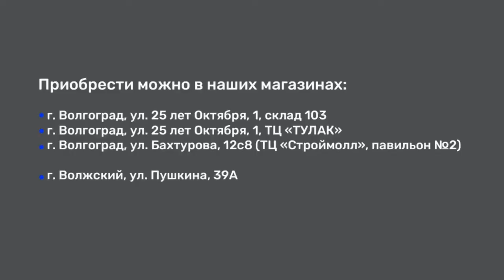Люстра светодиодная 3009/8B CF/RGB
Какое сегодня будет освещение? Цвета радуги! Так можно сказать про такую люстру. А выбрать понравившейся Вам оттенок легко и удобно с пультом управления😎

Приобрести можно в наших магазинах 👇🏼

🔸 г. Волгоград, ул. 25 лет Октября, 1, склад 103
🔸 г. Волгоград, ул. 25 лет Октября, 1, ТЦ «ТУЛАК»
🔸 г. Волгоград, ул. Бахтурова, 12с8 (ТЦ «Строймолл», павильон №2)

🔸 г. Волжский, ул. Пушкина, 39А

А при оплате на сумму от 500 руб. доставка бесплатная 🙊

Люстра светодиодная 3009/8B CF/RGB подойдет для таких помещений как: гостиная, спальня площадью до 30 кв.м. Источник света в этом светильнике - встроенные светодиоды. Корпус светильника выполнена в белом цвете. Цвет свечения меняется от тёплого до холодного (2700К - 6500К), что делает светильник универсальным. Также есть дополнительная цветная подсветка. В комплекте есть пульт дистанционного управления.

Музыкант: LiQWYD